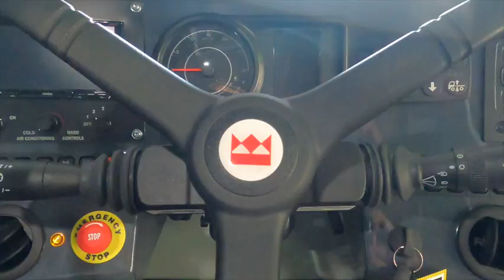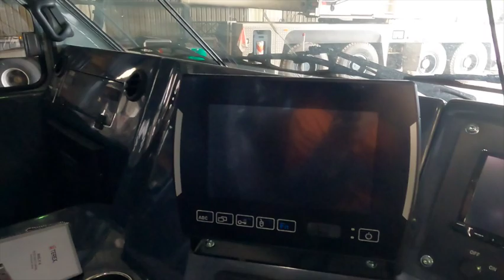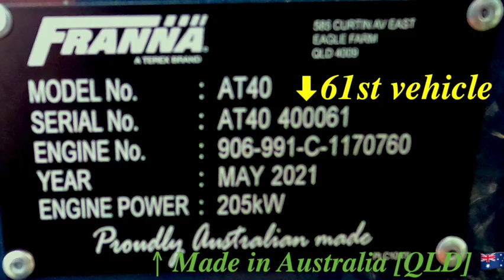クレーンオペレーターinオーストラリア#珍しい#レアな オーストラリア製 クレーン を紹介します 新車 が来た!Franna Crane operator in Australia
オーストラリア製の40トン吊りクレーンを紹介します
Crane operator in Australia🇦🇺
😃 クレーンオペレーターinオーストラリア^^030

Thank you for visiting my channel and for your value time Watching
If you have any comments or questions, please don't hesitate to write them in the comments😄.

ご意見、質問などありましたら遠慮してコメントに書き込み頂けると嬉しいです